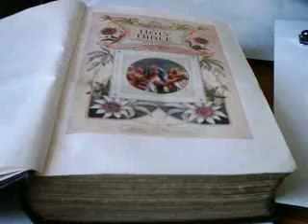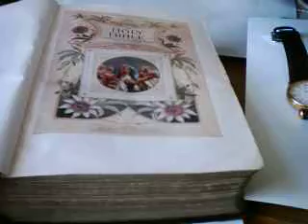The word of our God shall stand forever.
AAAA.211007Z JAN 2009 So then then faith cometh by hearing, and hearing by the word of God..N/T ROMANS 10:17... And call upon me in the day of trouble: I will deliver thee, and thou shalt glorify me...O/T PSALM 50:15...Have YOU done this yet ? In O/T PSALM 118:8-9 The Psalmist has to tell us.. It is better to trust in the Lord than to put confidence in man. It is better to trust in the Lord than to put confidence in princes...When the wise men came to visit The Lord Jesus when he was born they first went to king Herod..Saying, Where is he that is born King of the Jews ? for we have seen his star in the east, and are come to worship him. When Herod the king had heard these things, he was trouble, and all Jerusalem with him..N/T MATTHEW 2:2-3...All bad men never want to seek God and get troubled !! Hold it Mr Preacher you may be saying `I`m not bad`!! Well I sorry to say we all are. Behold I was and shapen in iniquity; and in sin did my mother conceive me O/T PSALM 51:5...How much more abominable and filthy is man, which drink in iniquity like water ? O/T JOB 15:16...Well there is hope for mankind..And thou shalt call his name Jesus [ Saviour ]: for he shall save his people from their sins. MATTHEW 1:21 In that same Gospel chapter 9:13 The Lord Jesus has to tell us `For I am not come to call the righteous, but sinners to repentance` So then faith cometh by hearing, and hearing by the word of God..N/T ROMANS 10:17. I wonder how many political leaders around the world have done this ? The problem is with you and I who look to one another to save us.!! N/T 1 TIMOTHY 2:5 For there is one God, and one mediator between God and men, the man Christ Jesus...Remember what I said earlier written in the O/T PSALM 118:8-9 ? When in the O/T EZEKIEL Chapter 2 Almighty God gave him his commission. Note verse 7 `And thou shalt speak my words unto them, whether they will hear, or whether they will forbear: for they are most rebellious`. Are YOU like this or even like king Herod ? Speaking Almighty God`s word ? But ye doers of the word not hearers only, deceiving your own selves..N/T JAMES 1:22...Or perhaps your just not bothered about where you are going to spend eternity ? O/T PSALM 14:1 The fool hath said in his heart, There is no God. If I were you start reading the N/T GOSPEL of JOHN..Then start to go to a good Evangelical church which preaches Christ and him crucified and risen from the dead...Take a read also of what is going to happen at the end of time when The Lord Jesus has come back again N/T REVELATION 20:1-15. The music is from WOLFGANG AMADEUS MOZART 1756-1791 Piano Concerto No.23 K488 part of the second movement Adagio. AR.